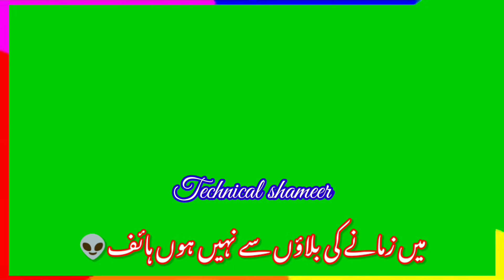whatsapp tik tok snake video status/ Urdu Green Screen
this is very beautiful status for whatsapp download it and enjoy